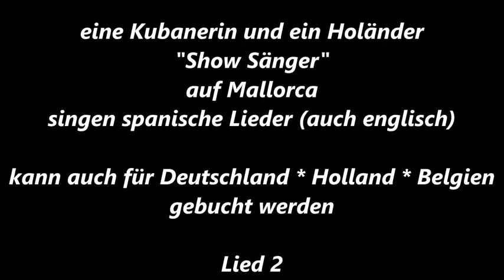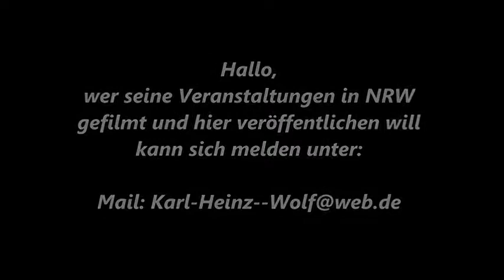510 * Der Sportler * Reisen * Karen die Kubanerin & Marcello der Holländer Show Sänger Teil 2